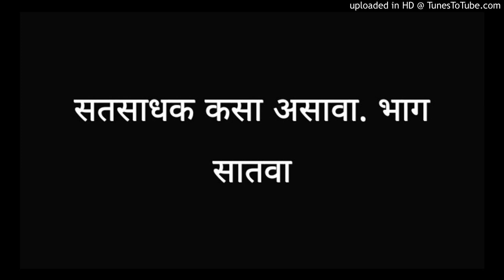सतसाधक कसा असावा. भाग सातवा | Marathi Motivational Audio | जनसेवा